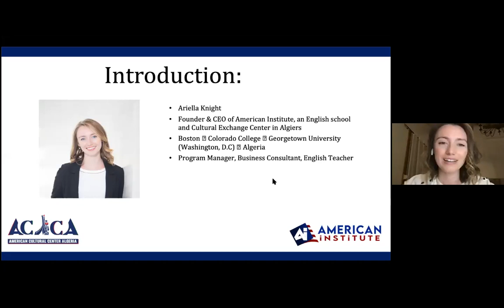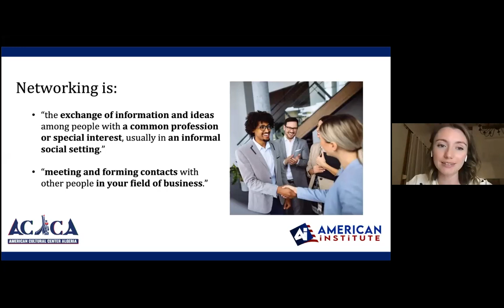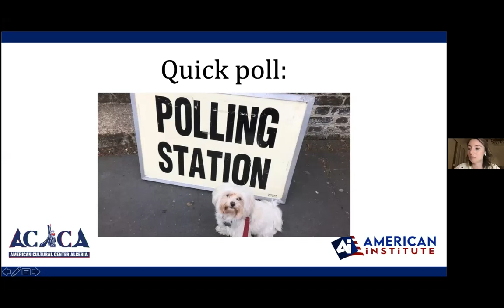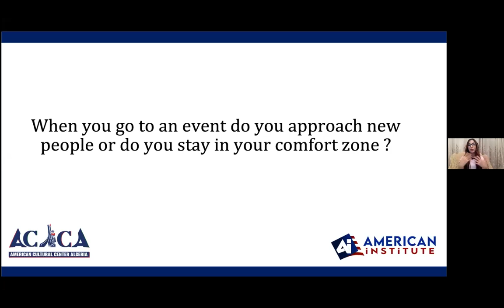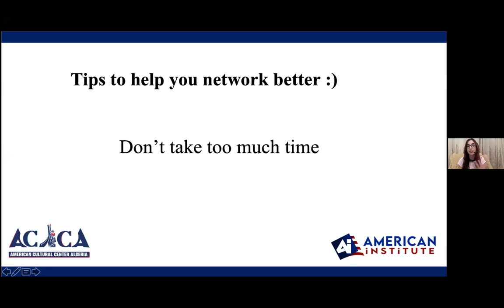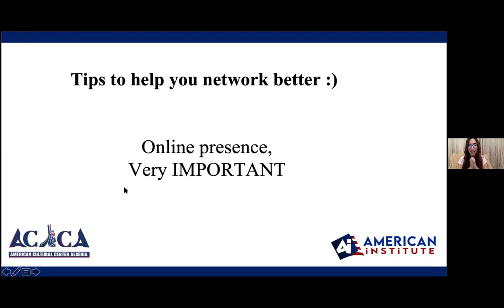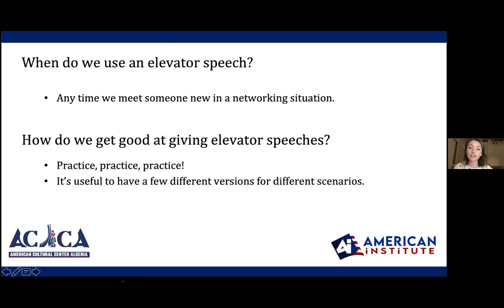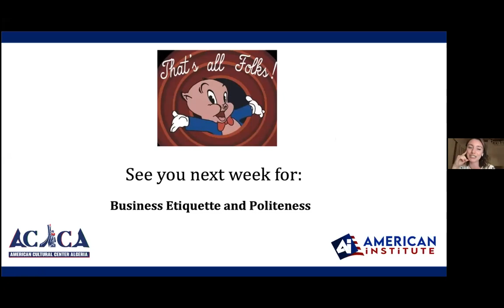Business English 05 - Networking